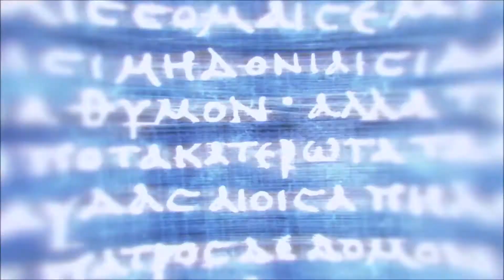ASSASSIN'S CREED ODYSSEY - First Time Alexios See is "Dead" Sister | PS4 Gameplay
ASSASSIN'S CREED ODYSSEY new series! First Time Alexios See is "Dead" Sister.